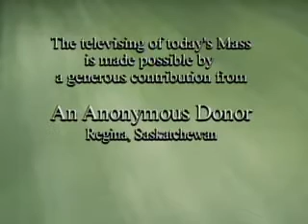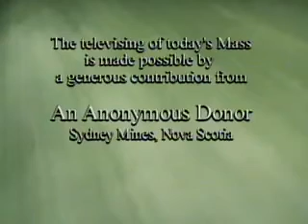Daily Mass 3/3 Tuesday 09 September 2008